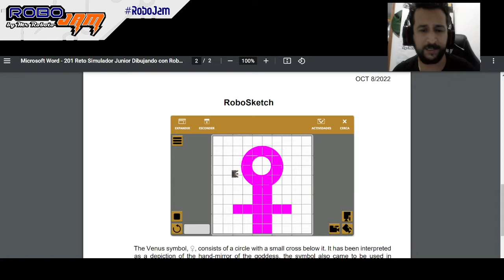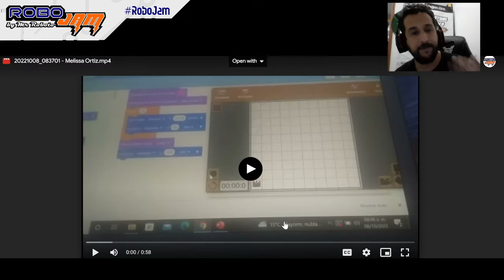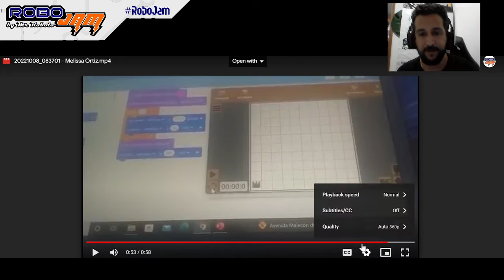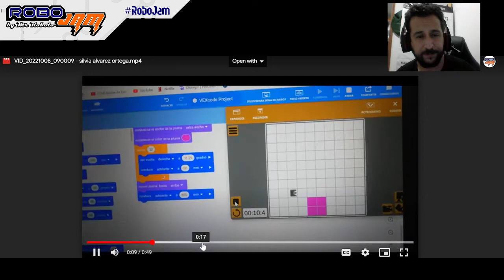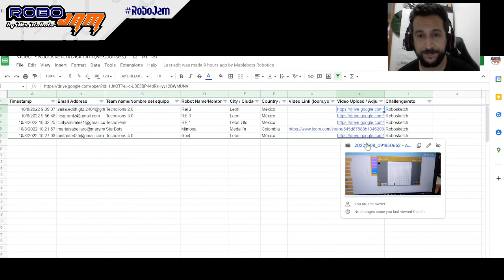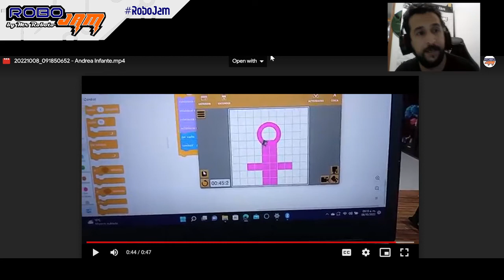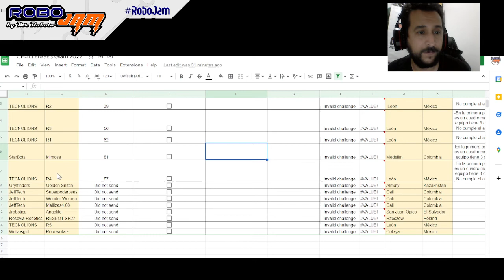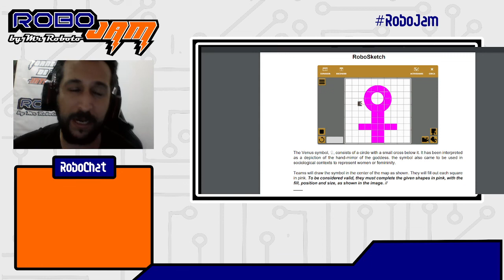RoboJam GLAM - RoboSketch Results